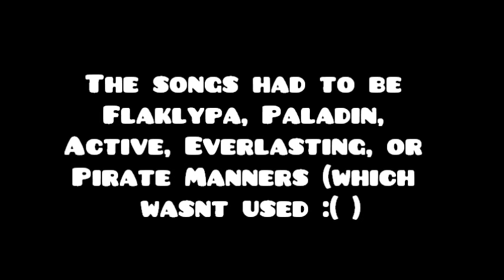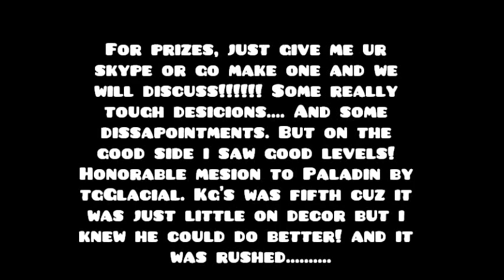Creator Contest 1 Results!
fuzzy was overlapped, lol
anyways please enjoy these results! oh and kg and aod tied, i accidentally made kgs reason why a milisecond, lol